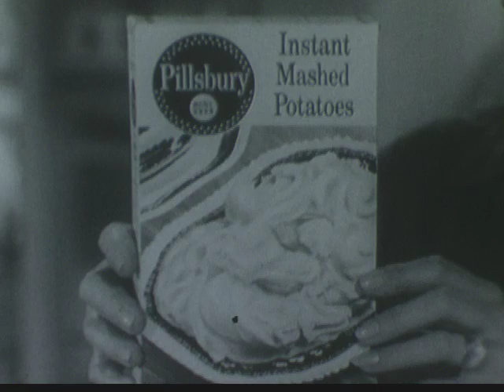1950's Pillsbury Instant Mashed Potatoes Commercial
MmmMmmm (sarcasm)